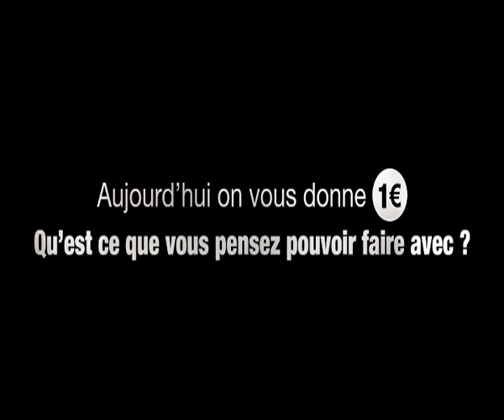EMISSION N° 5 "RAMADAN 2014" SUR LALOCALE TV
EMISSION N° 5 "RAMADAN 2014" DIFFUSEE SUR LALOCALE TV
Réalisation: Abderrahmane HAYANE
Production: AH.NEWSPROD